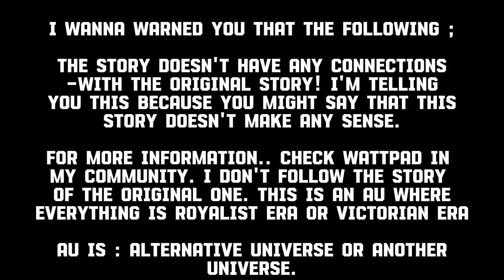The Treasure | AU • M3M3 - Naruto & Roxana Childhood friends AU - // Original by : Maki_Osamui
This is another UNIVERSE or My Imagination in Manhwa x Naruto - This is Different from the Original but the Characters might have some Similarities from Original because this AU is Original by ; Maki_Osamui.

if you want to make a reaction video, You can use this but please Mention me because it's My Video. Thank you!